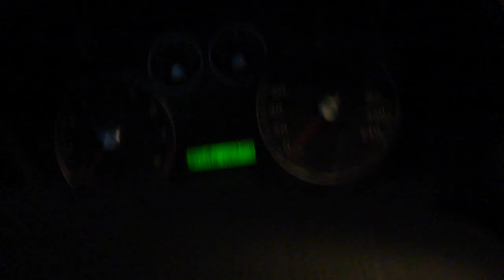Ford Focus last ColdStart with the original dead battery